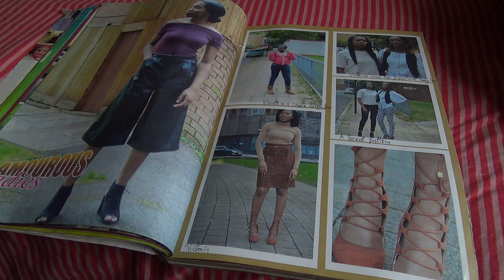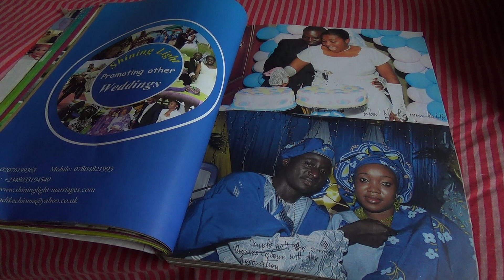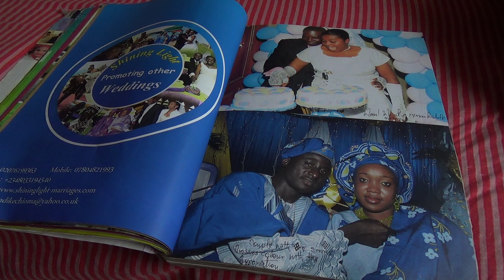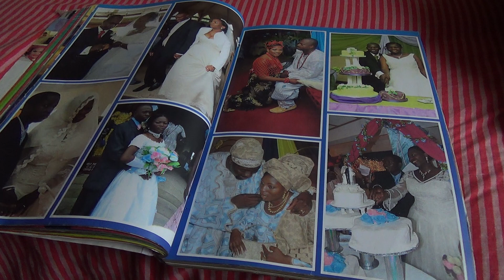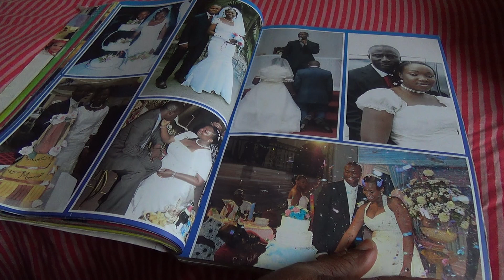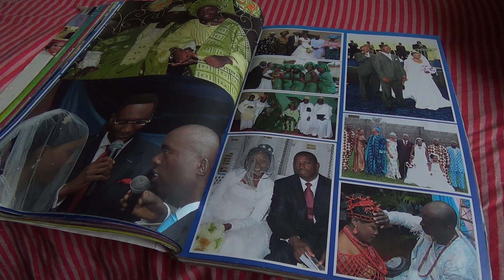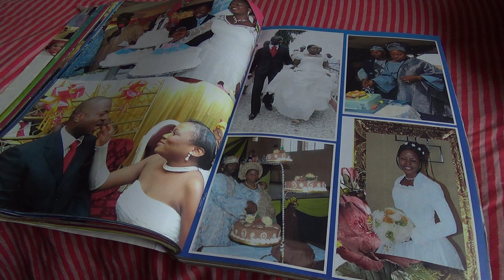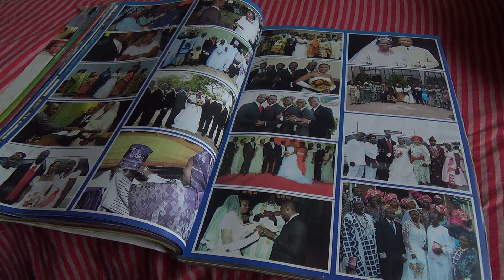00072 SHINING LIGHT TV STATION Worldwide MAGAZINES PUBLISHERS MARKETING BROADCASTING PRO@ MAGAZINE